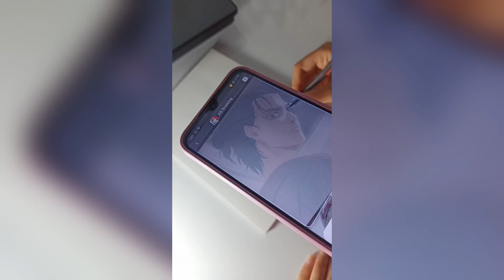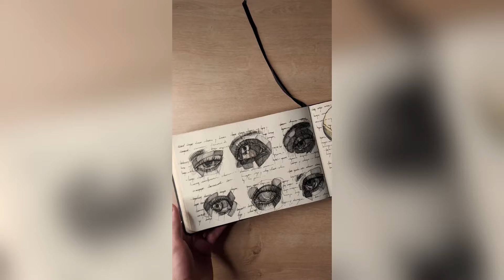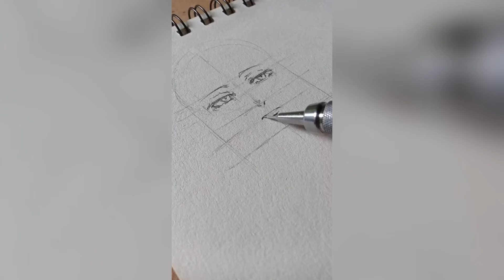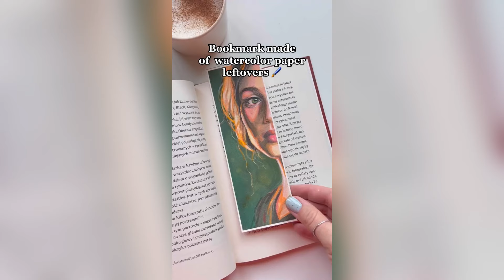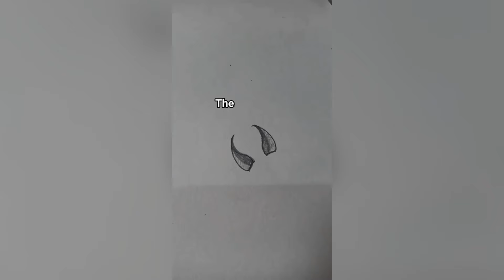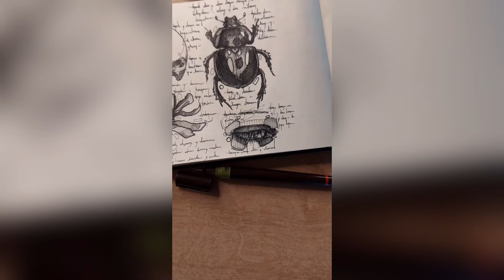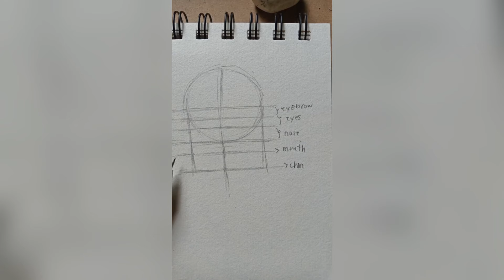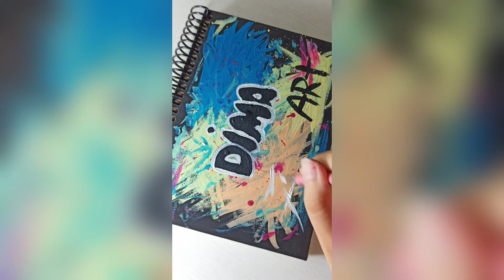Art Tiktoks I saved 😊 #45